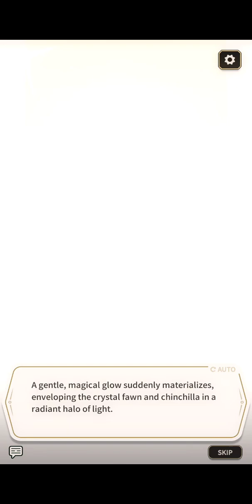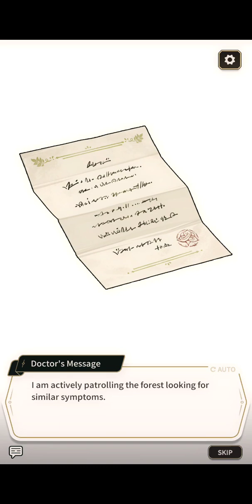Nu:Carnival - "Greenwood Miracle" Event - Part 2 (Treatment 8 - 14)